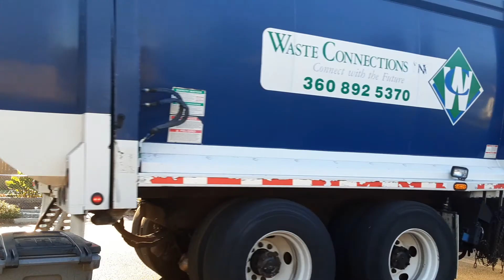Not normal garbage truck